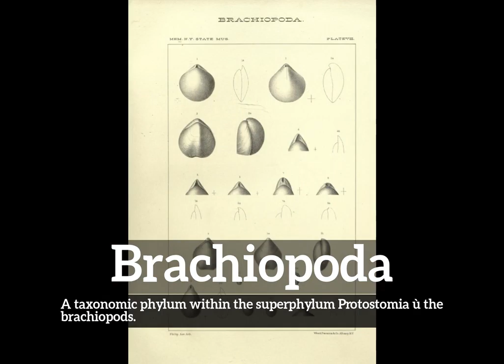What is Brachiopoda? | How to Say Brachiopoda in English? | How Does Brachiopoda Look?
Learn how to pronounce brachiopoda with Imago Spectrum.

What is brachiopoda?
How does brachiopoda look?
How to say brachiopoda in English?
What does brachiopoda represent?
What is the defintion of brachiopoda?

Imago Spectrum allows you to easily memorize common English words and phrases by joining visual and auditory learning environments into a short video. Focus on the images and repeat brachiopoda several times for best retention results.

In this video we are speaking the word, brachiopoda. Do take note of how brachiopoda is spelled.
The definition of brachiopoda is listed below the word in the video.
Brachiopoda:  A taxonomic phylum within the superphylum Protostomia ù the brachiopods.